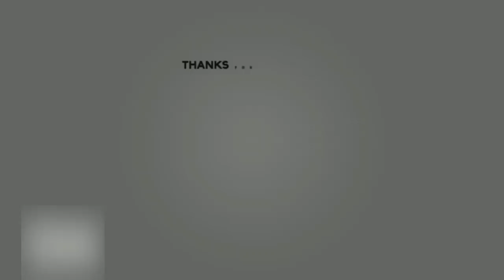''मेरे मीठे बोले साथ जी'' (ज्योत्सना बेन ) प्राणनाथ जी ज्ञान केंद्र पन्ना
''मेरे मीठे बोले साथ जी, हुआ तुम्हारा काम ||
(ज्योत्सना बेन )प्राणनाथ जी ज्ञान केंद्र पन्ना